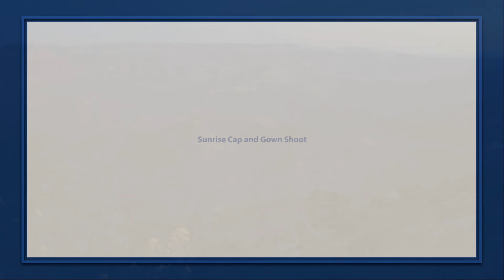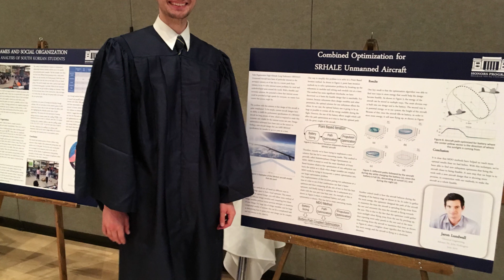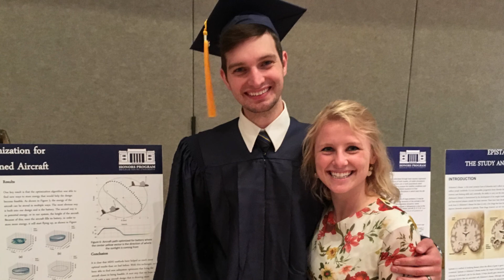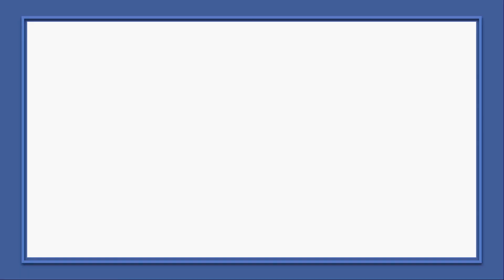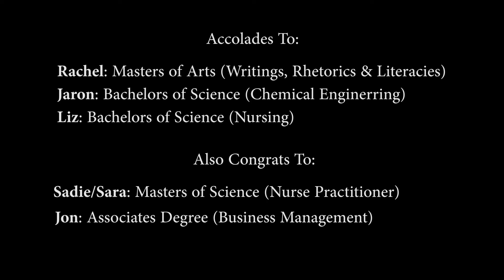Graduation Celebration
Becky, Jon, Jaron & Liz, & Rachel celebrated some educational milestones this year. Rachel received her Masters Degree (Writings, Rhetorics & Literacies) at Arizona State University; Jaron his Bachelors of Science (Chemical Engineering) at Brigham Young University, and Liz her Bachelors of Science (Nursing) at Utah Valley University. We went to the Grand Canyon, Zions and Horseshoe Bend and had a great time in celebration. Sadie (Sara) Swenson and her husband Mark couldn't be with us...but we recognize her recent graduation with a Masters Degree (Nurse Practitioner) in Houston, and Jon graduates this fall with an Associates Degree in Business Management. Congrats to all.